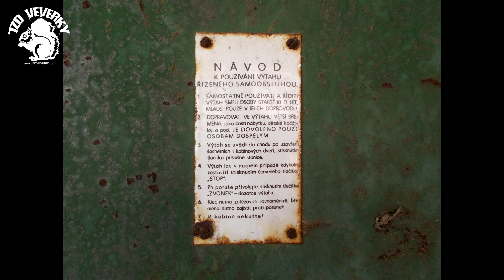Staré sušárny 1/5 //JZD VEVERKY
Projedeme staré, komorové sušárny, objevujte s námi svět chmele...

Zemědělství máme v krvi ;-)

Pokud chcete pokračování, sledujte, lajkujte a sdílejte.

Všem Donatorům děkuji za podporu, díky nim můžeme cestovat a navštěvovat tato místa a dělat co mne baví.

◄ 𝐌𝐨𝐝𝐲: Nejsou
◄ 𝐊𝐚𝐦𝐞𝐫𝐚: PANASONIC HC-V180
◄ 𝐅𝐨𝐭𝐨: Nikon L31
◄ 𝐙𝐯𝐮𝐤: Sony ICD-BX140, 4GB

● 𝙋𝘾 𝙠𝙤𝙣𝙛𝙞𝙜𝙪𝙧𝙖𝙘𝙚:
◄ 𝐌𝐁: ASROCK 970 Pro3 R2.0
◄ 𝐂𝐏𝐔: AMD FX-8370 Wraith Cooler
◄ 𝐑𝐀𝐌 𝟏,𝟐: ADATA 8GB KIT DDR3 2133MHz CL10 (2×4GB)
◄ 𝐑𝐀𝐌 𝟑,𝟒: ADATA 8GB KIT DDR3 2133MHz CL10 (2×4GB)
◄ 𝐆𝐏𝐔: ASUS GTX1660 TUF 6GB

● 𝙃𝙚𝙧𝙣𝙞 𝙯𝙖𝙧𝙞𝙯𝙚𝙣𝙞:

◄ 𝐕𝐨𝐥𝐚𝐧𝐭: Logitech Driving Force Pro
◄ 𝐒𝐢𝐝𝐞 𝐏𝐚𝐧𝐞𝐥: Logitech G SAITEK Farm Simulator
◄ 𝐉𝐨𝐲𝐬𝐭𝐢𝐜𝐤: Genius F-17

📨❤👍 Pokud chcete pomoci s mým rozvojem, tak sdílejte, lajkujte a odebírejte.